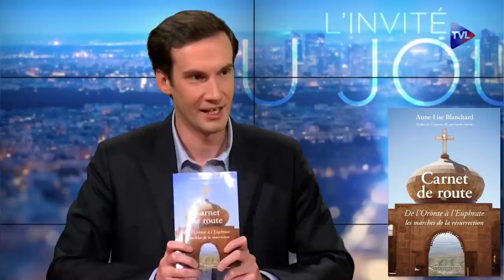Le Zoom avec Anne-Lise Blanchard : Pourquoi la Syrie n'est pas tombée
Comment la guerre contre Daesh a-t-elle commencé ? Pourquoi ne se termine-t-elle pas ? Où sont les djihadistes ? Anne-Lise Blanchard, membre de SOS chrétiens d'Orient, répond à toutes ces questions avec la présentation de son dernier ouvrage "Carnet de route - De l'Oronte à l'Euphrate, les marches de la résurrection". Elle évoque aussi le sort réservé aux derniers chrétiens d'Orient, la façon dont l'islamisme fanatique est utilisé, et sa rencontre avec Myrna, chrétienne orthodoxe, stigmatisée, qui lors de ses extases raconte pourquoi la Syrie n'a pas subi le même sort que l'Irak ou la Libye.